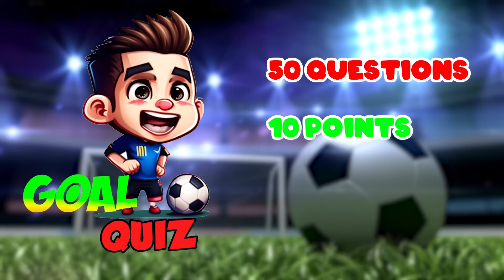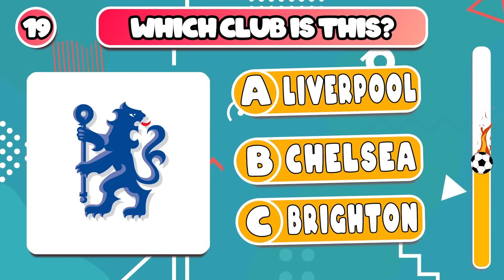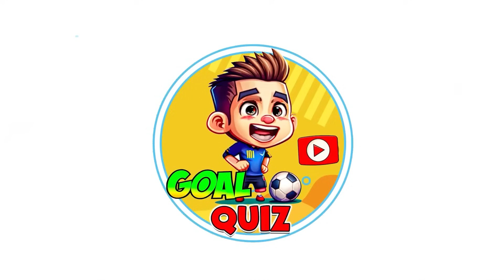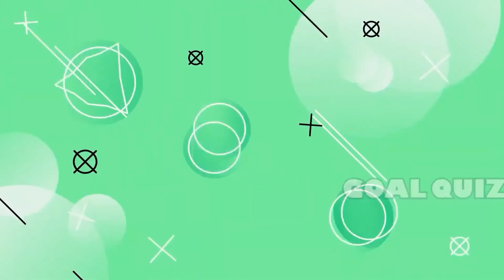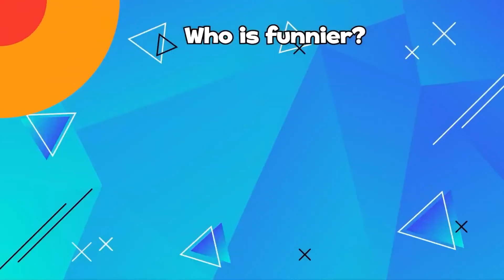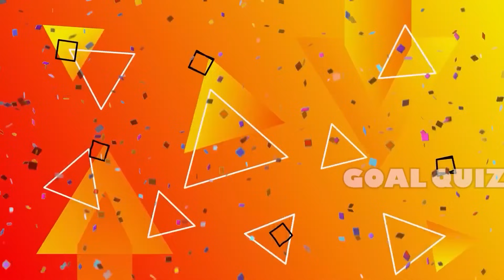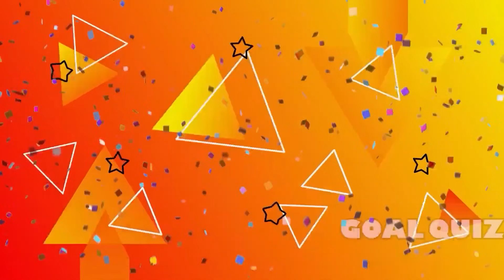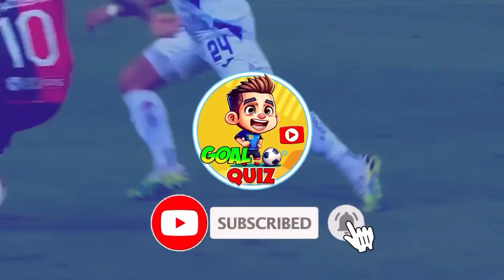🏆️⚽ Guess The Football Idol of Players and Youtubers! Ronaldo, Messi, Neymar, Mbappe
Today we're going to guess the football idols of players and youtubers.
For each correct answer, you get 10 points.
If you get 500 points, you are the winner!
But before starting the video, I want to honor all of my fans. That’s my motivation!
And now is the time for the quiz. Have fun and count your score. Let’s go!